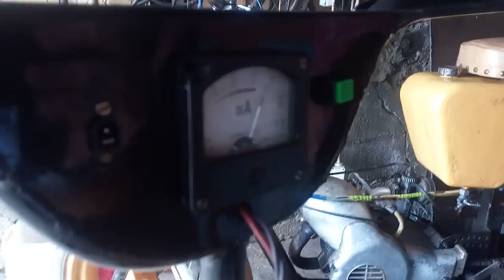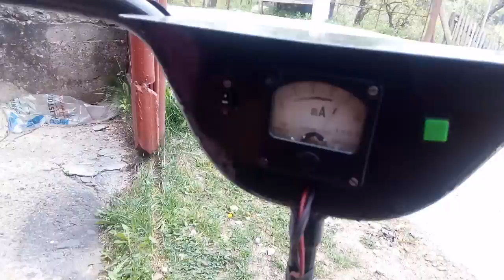Tricicleta Electrica inventie si constructie Adi Lungu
Inventia si constructia unui vehicol electric 100%. Realizare, conceptie, inventie si constructie Andrei Lungu din Dealu Frumos, DB
Electric transportation invention for eldery people who are moving harder